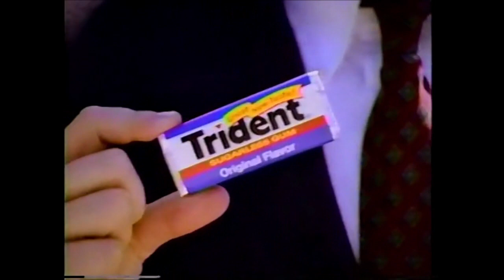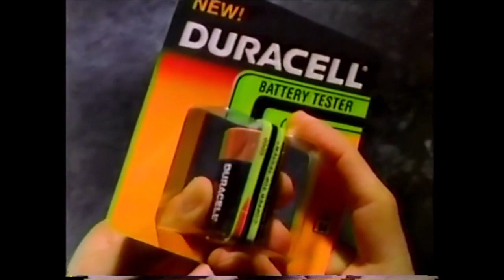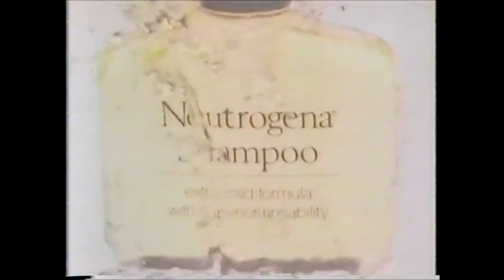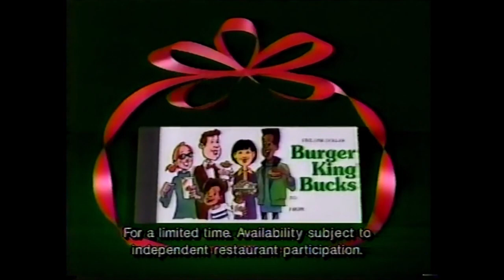ABC Commercials - December 8, 1990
These batch of commercials aired during the broadcast of Twin Peaks.

1. Swatch (partial)
2. Trident Gum
3. Chevy Beretta
4. United States Army
5. ABC Sunday promo
6. ABC Tuesday promo
7. Duracell Coppertop Testers
8. Burger King ad (partial)
9. Neutrogena Shampoo
10. Twin Peaks bumper
11. Buick Park Avenue (partial)
12. Burger King Broiler
13. ABC Sunday promo
14. Burger King Gift Certificates (partial)
15. Primetime Live promo (partial)
16. Imported
17. Eyewitness News Brief
18. Calvin Klein Obsession
19. Fish Carcass Necklace ad???
20. Isotoner ad (partial)
21. ABC Tuesday promo